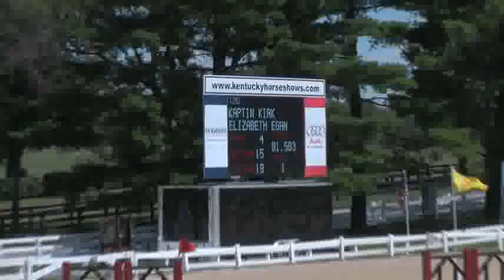Video of KAPTIN KIRK ridden by ELIZABETH EGAN from ShowNet!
KAPTIN KIRK ridden by ELIZABETH EGAN at KHJA Horse Show.  This round is from class 532, LOW CHILDREN'S JUMPER .91m II 2b and finished 3 of 4.